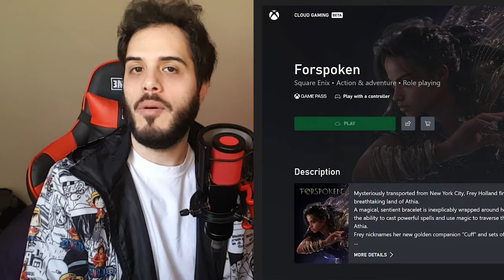🔥 ¿JUEGOS INESPERADOS al GamePass y Xcloud? 🔥 REWARDS ARGENTINA - ambisouls - xbox argentina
¿Qué opinas sobre los rumores de REWARDS en ARG y de ELDEN RING y FORSPOKEN en XCLOUD?